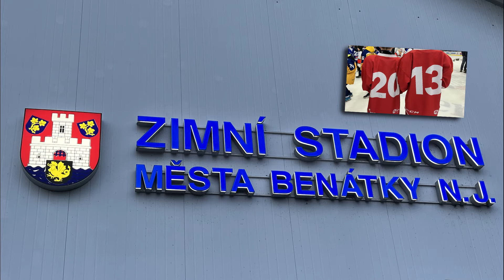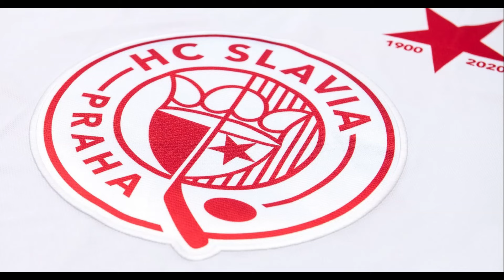HC Slavia Praha turnaj Benátky nad Jizerou